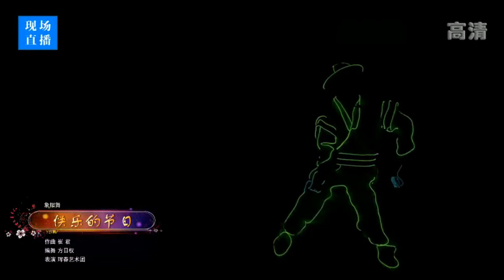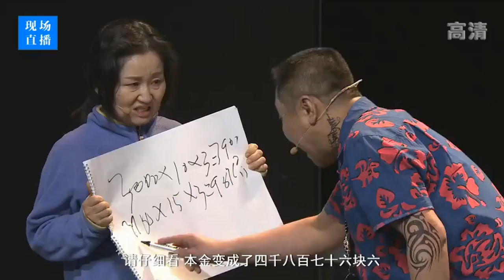2020년 연변텔레비죤 음력설문예야회(완정판)